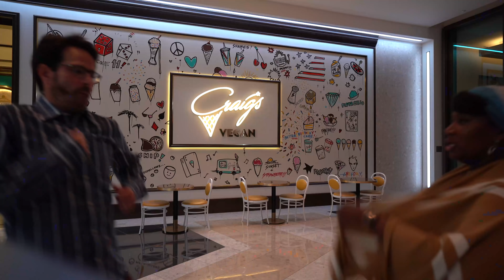Is THIS the Best Steakhouse in Las Vegas 2022? (Carversteak at Resorts World)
We recently at at Be a part of the most genuine and supportive Las Vegas and Travel community around by joining the TIUW Game Changers Get TIUW Game Changer Exclusive Merch, access to the secret Facebook group, meet-up invites, and monthly livestreams and more.

Wait is  this the best steakhouse in Las Vegas in 2022? We recently ate at Carversteak at Resorts World and ate some of the best steaks in Las Vegas. Carversteak has been recognized as a top steakhouse in Las Vegas in 2022, but is it the best steakhouse in Las Vegas? Join us to find out.

00:00 Intro
01:00 Carversteak Lounge Area
01:13 How are the Old Fashion Drinks?
02:40 Bacon Onion Starter Bread
03:21 Wagyu Cheeseburger & Caviar Poppers
05:29 VERY Popular Cocktail
06:20 HUGE Lobster En Crote
07:34 Yellowtail Sashimi
08:56 Choose Your Weapon Custom Steak Knives
10:44 MAIN EVENT Japanese And 5 Wagyu, Rib Cap and POPULAR sides
15:13 Dessert

Be apart of one of the most genuine and supportive Travel and Las Vegas community around. Get exclusive TIUW Game Changer merch,  access to giveaways, invitations to meet-ups, monthly Livestreams, and let's keep in touch in our secret Facebook group. We would be happy for a chance to get to know you!

Nebula Projector
Projector Screen
iHave Toothbrush Holder and Dispenser
Coolify Neck Fan Wearable Air Conditioner

🙋🏾‍♀️ About Us🙋🏻‍♂️